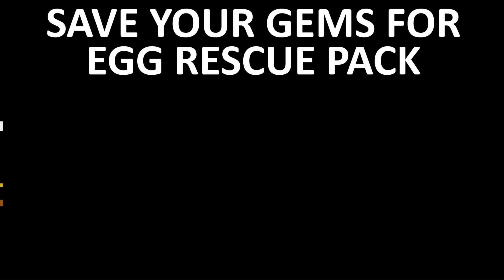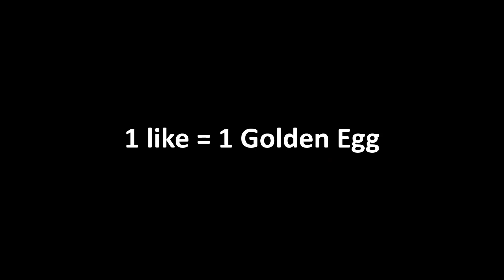HOW TO PREPARE FOR EASTER WEEK 2022!! (EASY PROFIT) OMG!! | GrowTopia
HOW TO PREPARE FOR EASTER WEEK 2022!!

0:00 INTRO
0:18 Step 1: Preparing for NEW PACK
3:45 Step 2: Prepare for Hunting Basket
5:01 Step 3: Magic Egg Farm
5:42 BONUS: What to do in Easter Week 2022